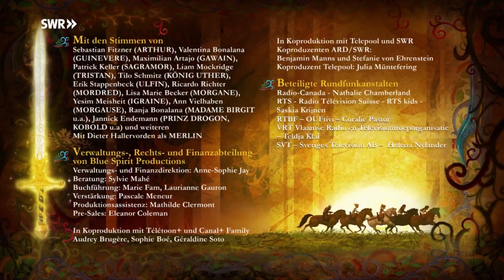43. Die Fäden des Schicksals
Was Morgan für eine Nudelsuppe hält, sind tatsächlich die ‚Fäden des Schicksals‘, die bestimmen, welchen Lauf das Leben der Bewohner Camelots nimmt. Als sie ahnungslos darin rührt, mischt sie die Fäden des Schicksals neu … und die Dinge im Königreich laufen komplett aus dem Ruder. Guinevere findet sich plötzlich im Gefängnis von Cameliard wieder, König Uther fischt mit Ulfin am Seeufer, die Tintagel-Schwestern landen auf dem Thron.

Arthur und die Freunde der Tafelrunde
Folge 43